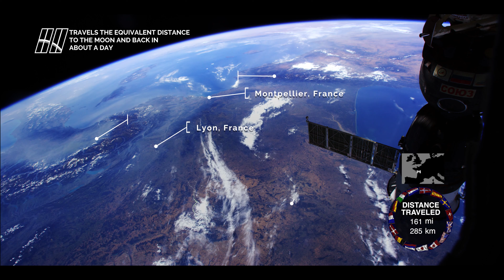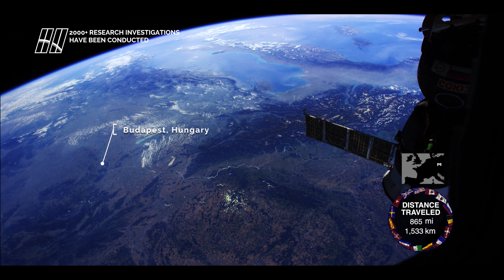Europa desde el espacio en 4k Ultra HD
¿Tienes tres minutos de sobra para una gira por el sur de Europa? Eso es todo el tiempo que lleva, cuando tienes una cámara 4K orbitando la Tierra a 250 kilómetros de altura, y lo hacemos, en la Estación Espacial Internacional. Este video de Ultra Alta Definición fue filmado en agosto de 2016, ya que la estación recorrió casi 1000 kilómetros, desde la costa occidental de Francia hasta la Península Ibérica, Italia, Suiza, el sur de Alemania y Austria, y hacia el sur hasta los países de los Balcanes.